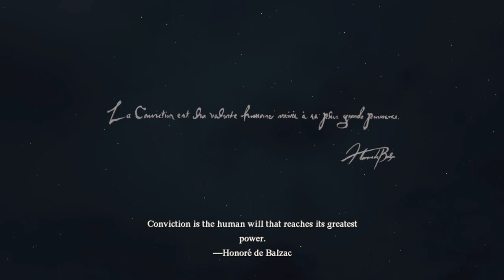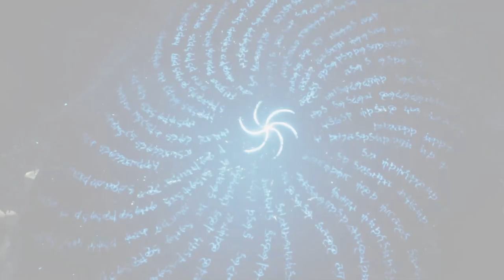MY ADVENTURE JOURNEY WITH MJ - DRAGON'S DOGMA 2